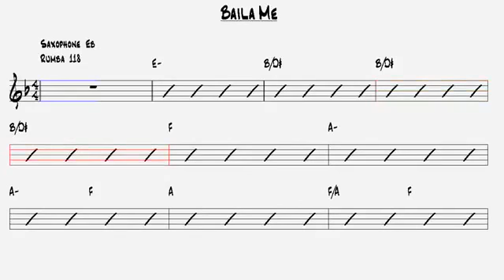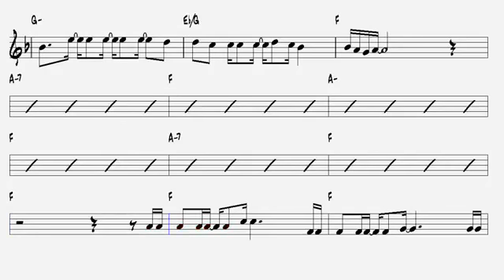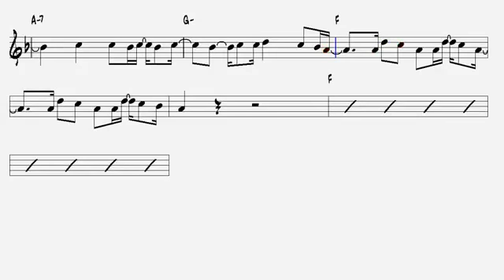Baila Me Gipsy Kings Rumba Alto Sax